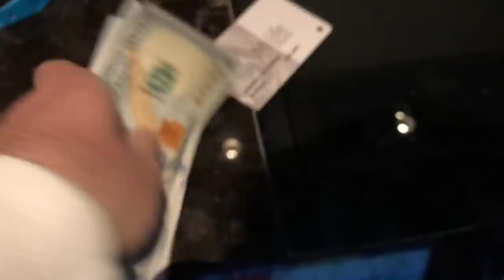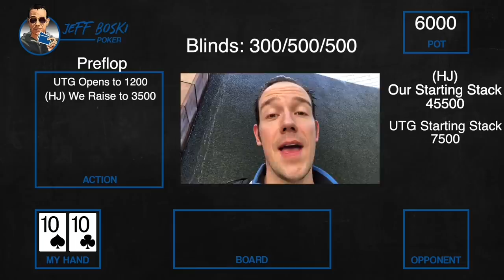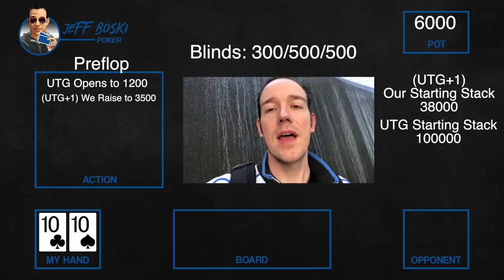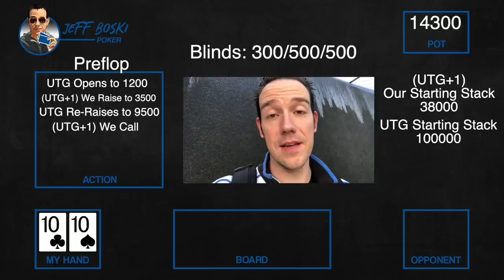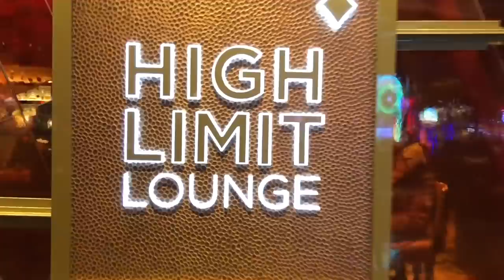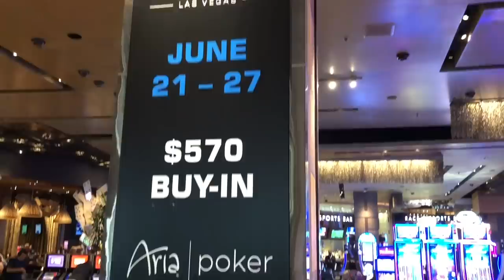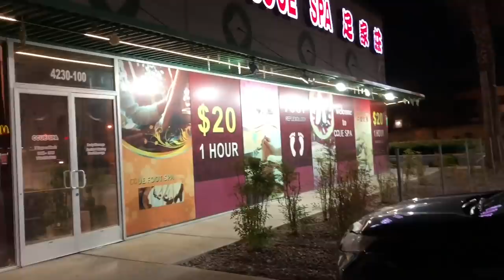I flop MIDDLE SET and SHOVE ALL IN!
In this poker vlog I play a $570 World Poker Tour no limit texas hold'em tournament at the Aria casino in Las Vegas.  With almost 2,000 entries, first place will be $155,000!

Mail Box -
Jeff Boski
Suite 100 - #154
2880 Bicentennial Pkwy